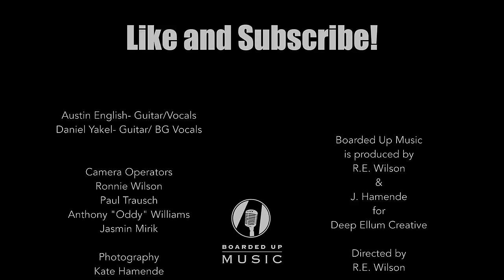Boarded Up Music | Austin English - Heartache In A Small Town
Watch Austin English perform ”Heartache In A Small Town" on Boarded Up Music Series filmed live at Louie Louie's Piano Bar in Dallas, Texas.

Austin English: Vocals and Guitar
Daniel Yakel: Guitar and Background Vocals

Credits:
Producer: Ron Wilson and Joey Hamende; Video Editor: Anthony "Oddy" Williams; Audio Supervisor: Joey Hamende; Audio Mixed by Dalton Tafoya; Live Sound Engineer: Eleanor Aiken; Lighting Director: Luis Miguel Espino; Camera Operators: Ron Wilson, Anthony ''Oddy" Williams, Paul Trausch, Jasmin Mirik; Photography: Kate Hamende